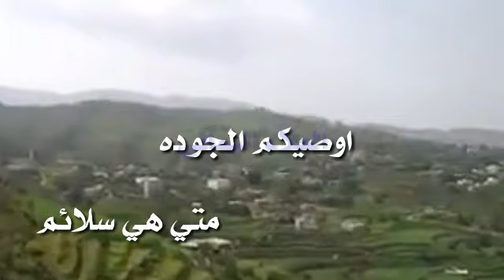ان عشت يا راسي كسوتك عمائم وان مت ياراسي يهناك موتك